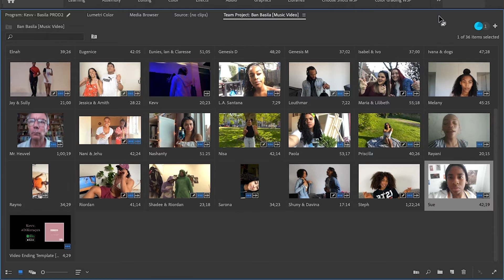Kevv. - Ban Basila (Official Music Video)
Songwriter: Kevv.
Production: Kevv.
Mixing: Kevv. & axlblessed
Recorded at Cineterra Studios

Produced by AXL Production House
Special thanks to all friends and family that submitted their videos

Creative Team: Alice Plate & Tesseley Jansen